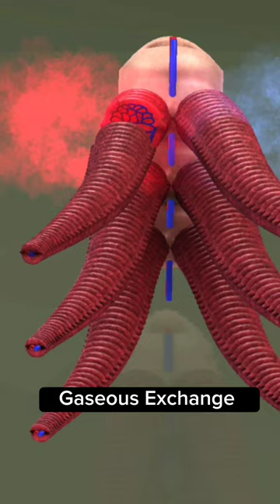Gills of fish respiratory system.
Fish Gills breathing video
fish Gills animation
fish breathing through gills
gills of fish diagram
fish respiratory system